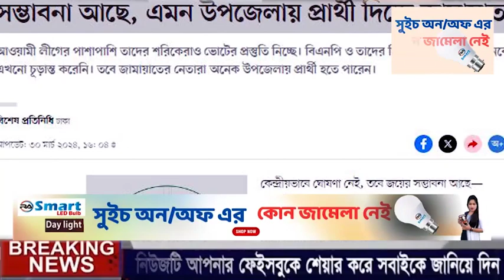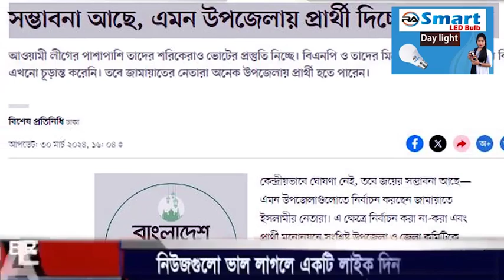এইমাত্র পাওয়া বাংলা খবর। Bangla News 01 Apr 2024 Bangladesh Latest News Today ll ajker news tv